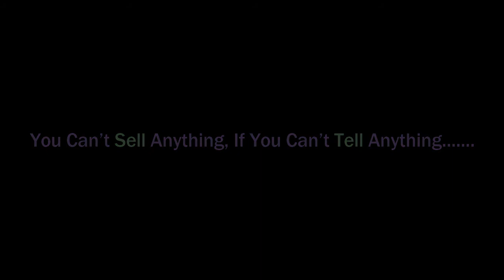►Bridge Veges and Fruits Market for Everyday II You can Get Fresh and Cheap Rated Product Here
►Bridge Veges and Fruits Market for Everyday II You can Get Fresh and Cheap Rated Product Here II Real Life Activities in Present BD

►Chunky White Earwax Removal on Street View in BD II Earwax Extraction at Little Price-Dirt Removal

►100% Safely Removed Massive Earwax From 7 Years Kid II Difficult Wax Stone Removal Brings New Life

►Village product-Fresh Veges at City Street II Buy and Get Huge Nutrition II Need to Eat Everyday it

►OMG!!! Old Grandpa Selling Most Needed Thing Which Everyday Use II Real Life Activities in Present

►Super Sweet Juicy Mango-So Healthy & Digestive II Huge Sell at Only 35 tk KG II Street Seller BD